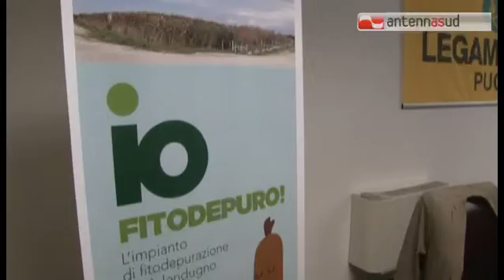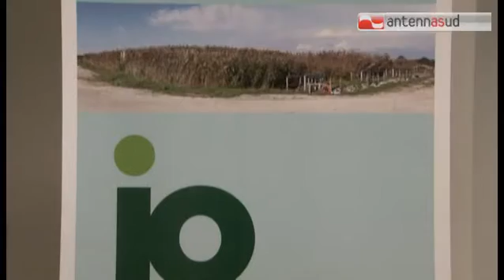Tg Antenna Sud - Legambiente, no al deposito gpl di Manfredonia